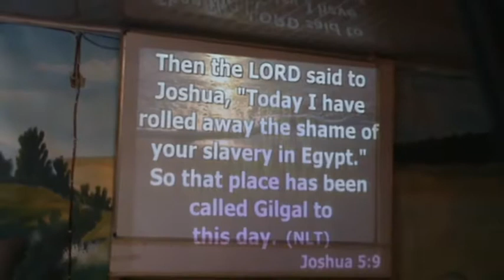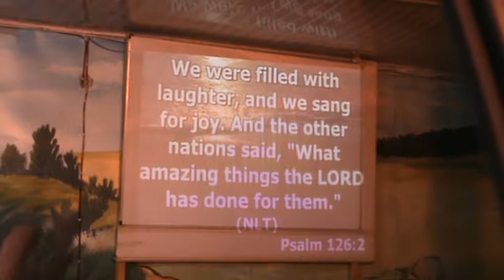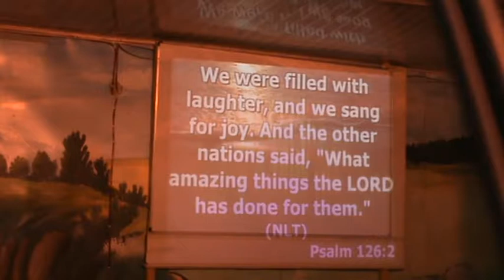CROSSING GENERATIONAL BOUNDARIES@BISHOP FAVOUR LAWRENCE